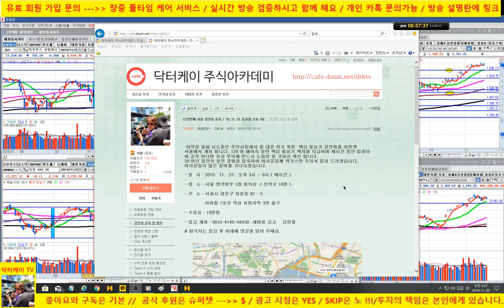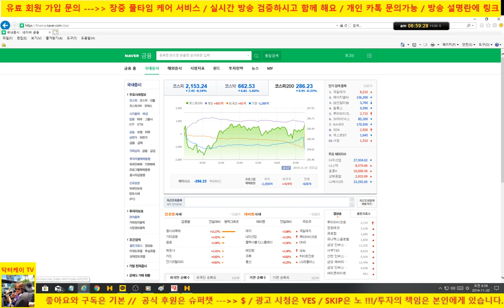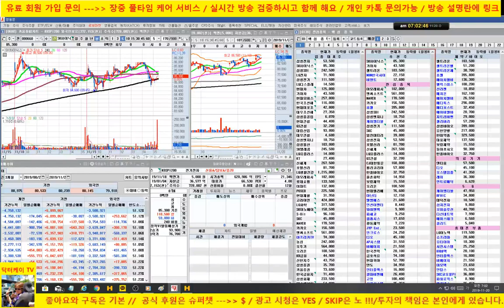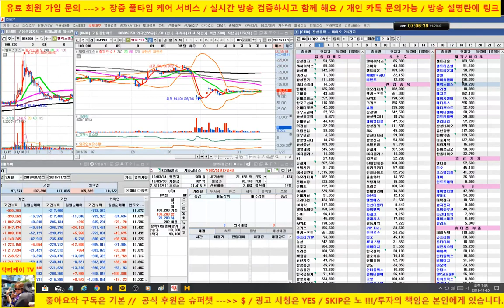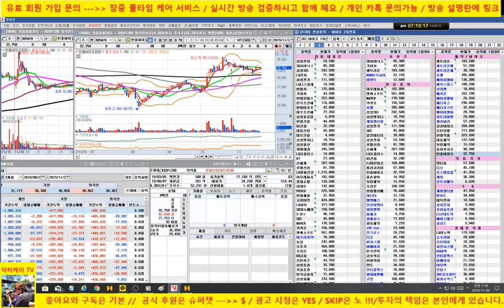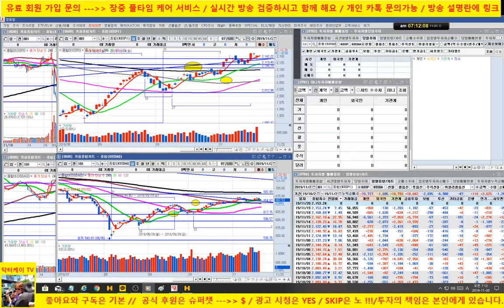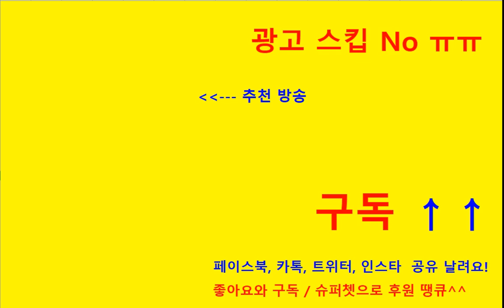[바이오 HOT 7] 191120/셀트리온, 셀트리온 헬스케어, 에이치엘비, 신라젠, 헬릭스미스, 메지온, 에이치엘비 생명과학,셀리버리/매일 전략제시/닥터케이